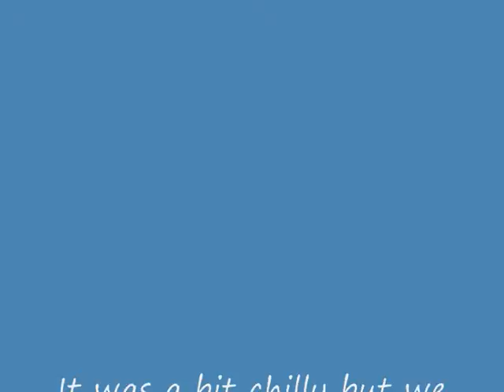Rotary Club of Knighton. Boot Sale 3 5 09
Knighton & District Rotary Club raising funds at a local boot sale.